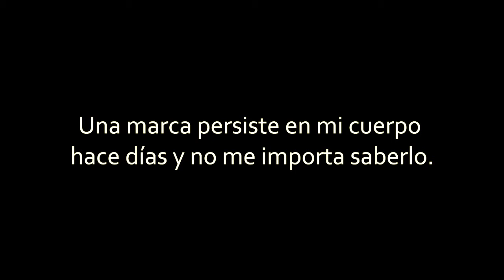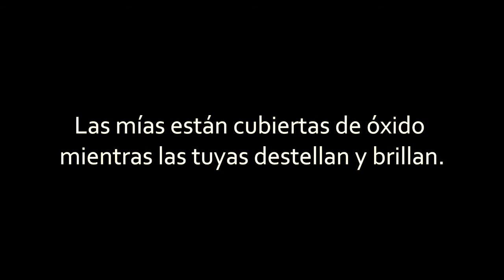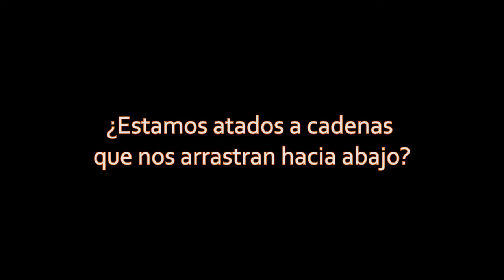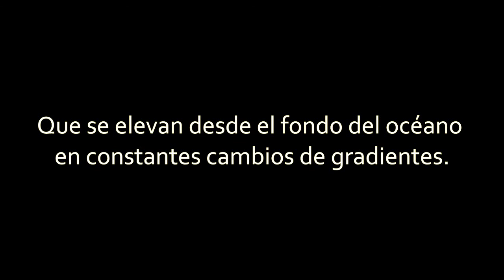Erra - Dreamwalkers (Sub Español)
Canción del grupo "Erra", perteneciente al disco "Augment" (2013).